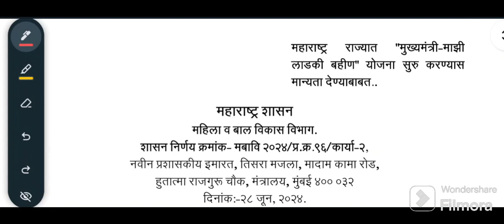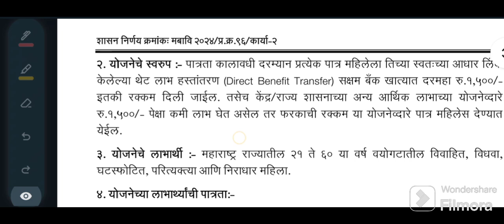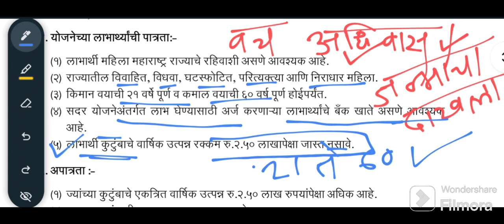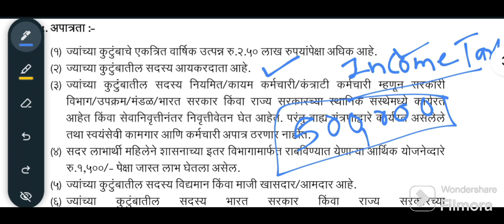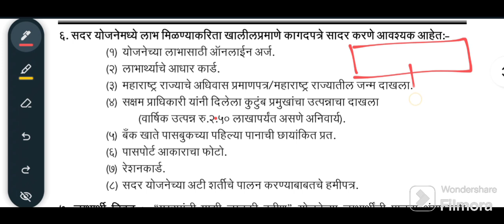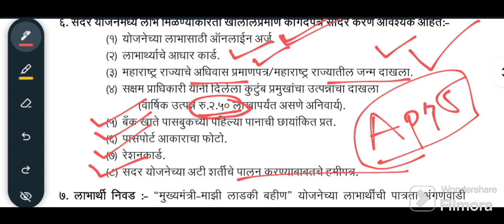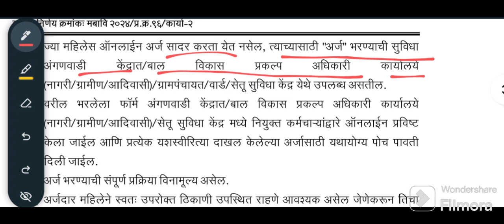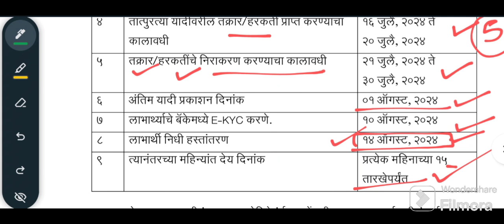मुख्यमंत्री - माझी लाडकी बहीण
मुख्यमंत्री-माझी_लाडकी_बहीण_योजना
mukhyamantri-majhi_ladaki_bhin_yojana